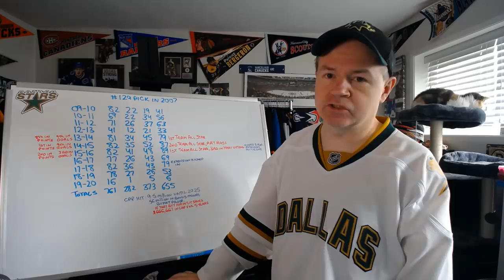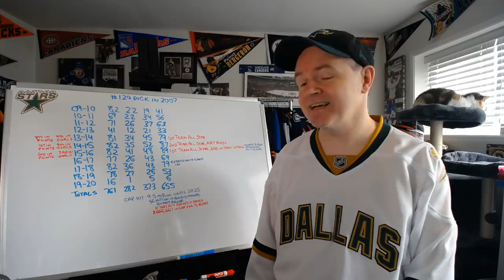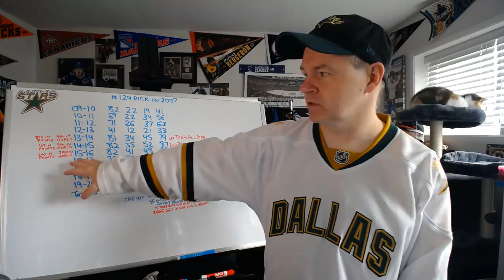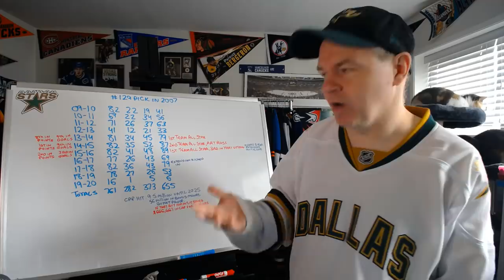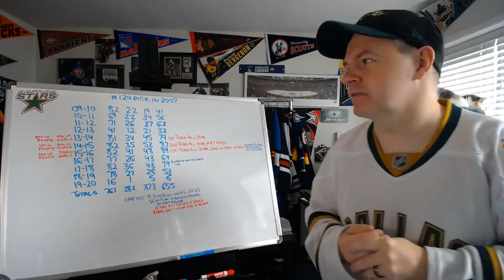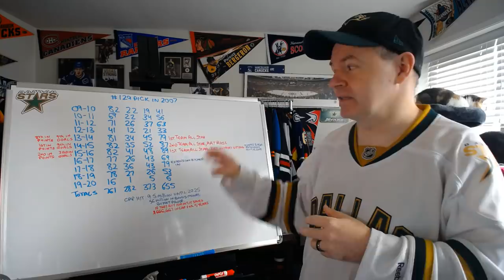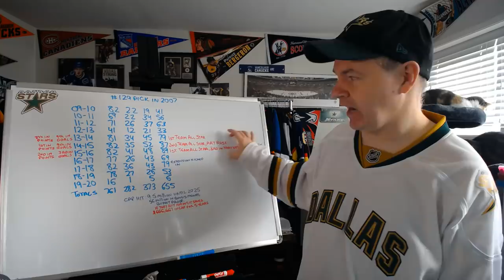Jamie Benn's Production Drop and Cap Hit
He is my favorite Dallas Stars player ever for the way he plays the game, but his offense has dropped and his contract is in place for the next five years.

Abbotsford, BC
V2S 8P1

In the USA:
Shannon Skanes